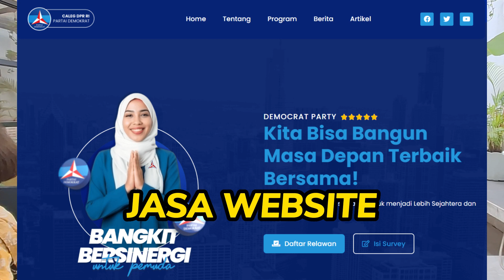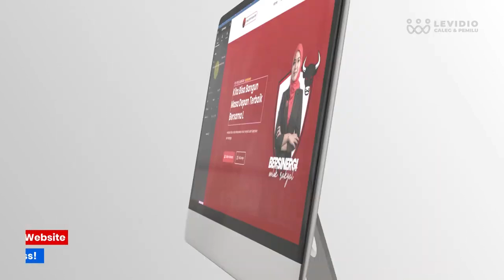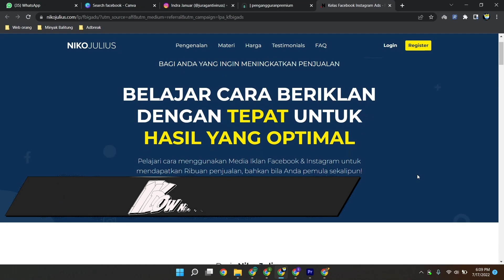Bisa dapat 16 Juta Per Closing Jualan Produk Digital ini di FB META Ads - Potensi Produk Laris 2023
Raih potensi cuan maksimal dengan langsung download Levidio Caleg dan Pemilu 2024

👉 Belajar FB IG ADS dipandu mentor berkualitas dan materi update

👉 Belajar FB ADS langsung dari pakarnya bisa cek kelas online ini kaka,, Recomended

👉 Belajar Google Ads Penelusuran bersama kampung marketing

👉 Belajar Merencanakan Keuangan Pribadi dan Keluarga dengan bener,
cek kelasnya disini